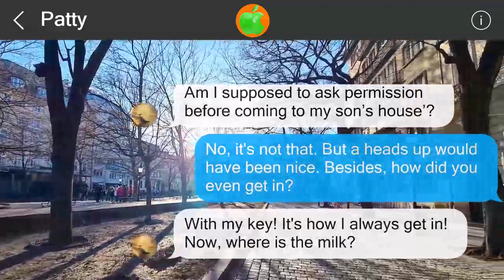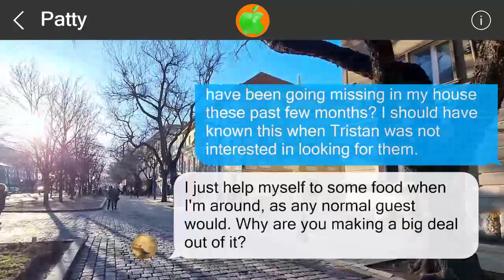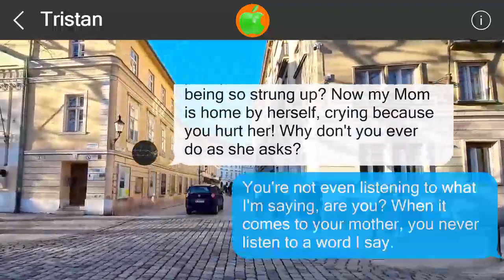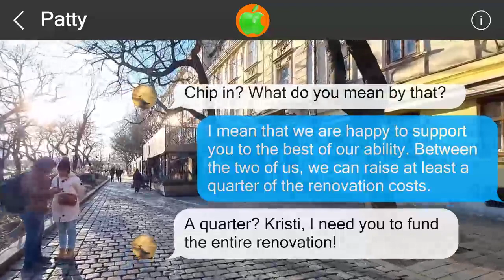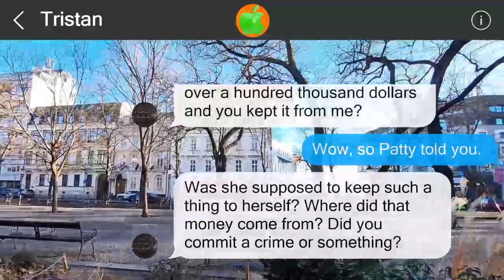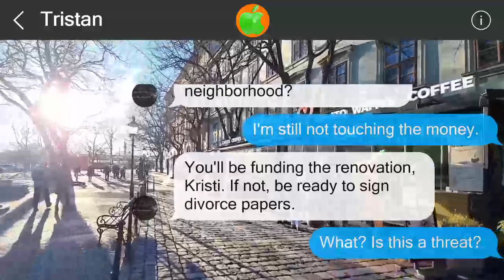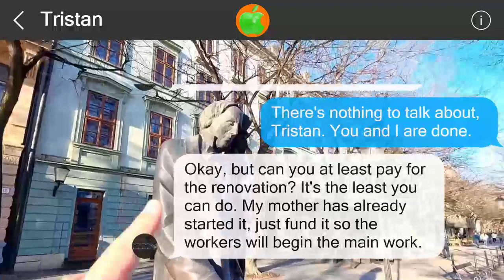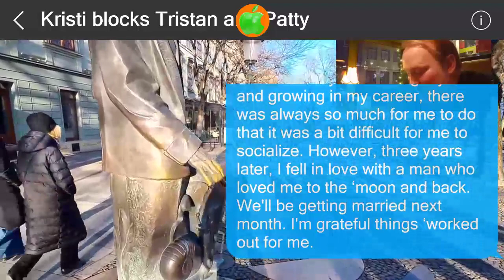Mistakes cannot be undone #51213